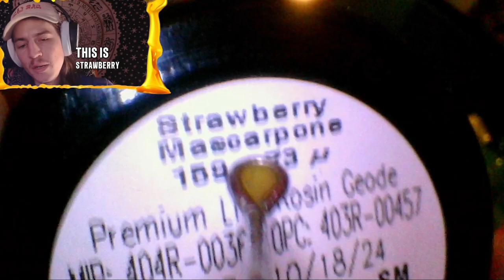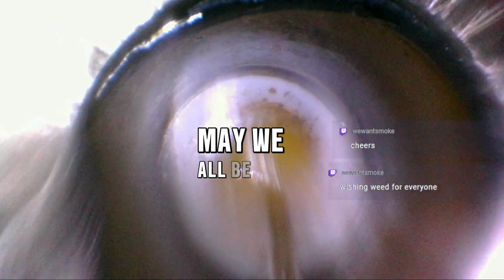dabcraft 3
Series Challenge: Do a Dab every night, in-game.

Current Mission: Get my bread up. (Fill a double-chest full of bread before 30 days)

Dabpters:
5:19 Dab 11
13:12 Dab 12
18:21 Dab 13
25:53 Dab 14
28:31 Dab 15